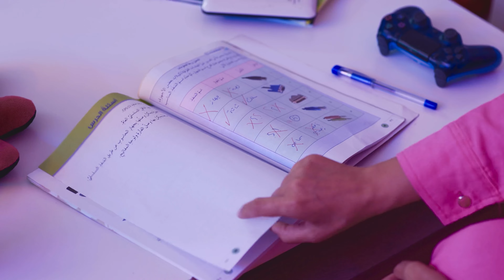10 دقائق من اجمل اغاني الاطفال | karameesh tv